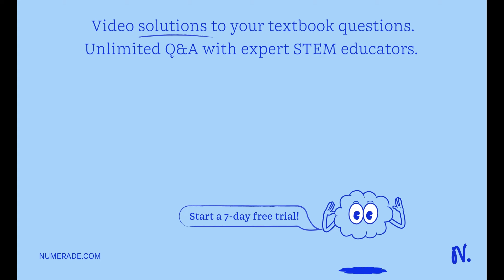Juan ahorro 2 en 60 dias. ¿Cual es el promedio de ahorro diario?